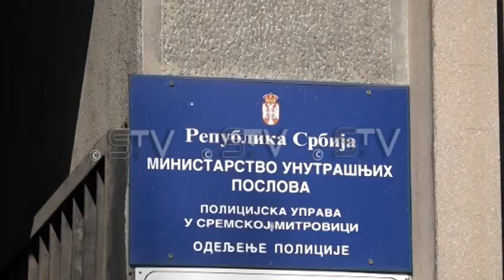Pojačane kontrole saobraćajne policije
Ministarstvo unutrašnjih poslova u saradnji sa Agencijom za bezbednost saobraćaja realizuje kampanju o odgovornom ponašanju u saobraćaju i obaveznom korišćenju sigurnosnog pojasa. Kampanja je startovala 1. marta, a traje ukupno 14. dana.